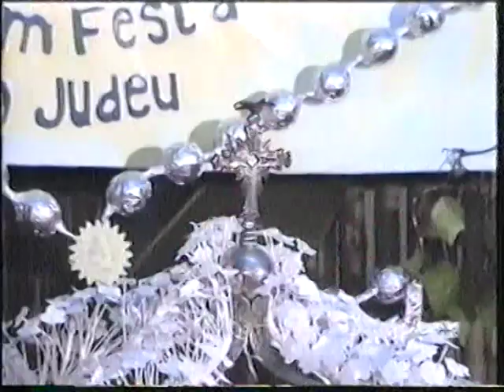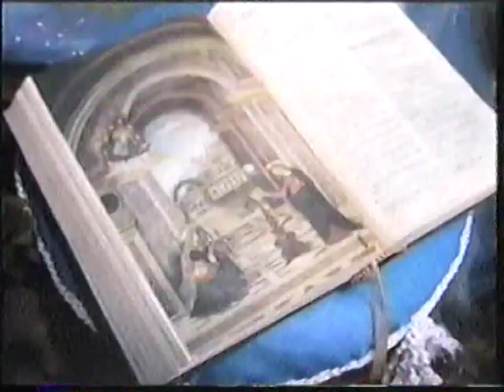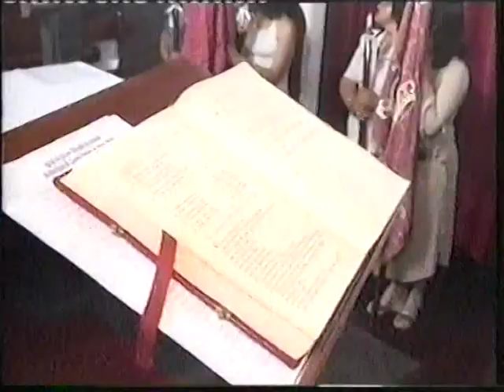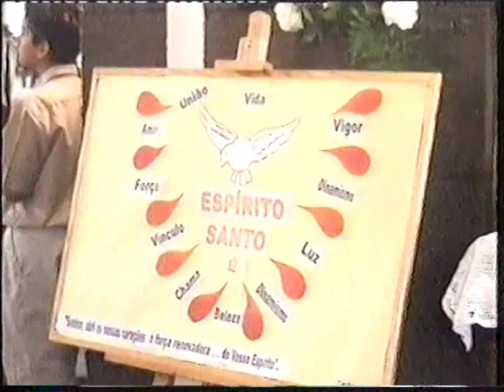funcao g.j.f.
funcao grupo jovens fatima do porto judeu terceira acores.